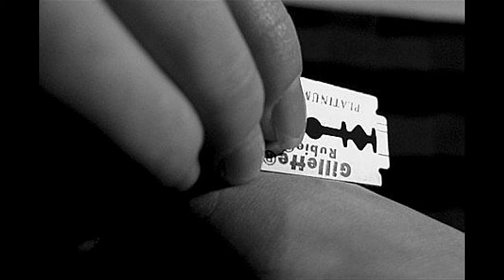Безрассудная фантазия к дьяволу Майский Жук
Безрассудная фантазия (к дьяволу)

Очевидно! - Тебе обидно
  guitar & synthesizer
Не покончишь с собой,
Сиеминутной тяжелой порой?
Броситься в черную пропасть
Дьявола, в черную пасть?
И по-твоему это игра?
 Очевидно! - Тебе обидно
  guitar
Да! С этим кончать пора.
По теме "адамова ребра"
Проба просто понять:
Слезами не унять!
 Очевидно! - Тебе обидно
  guitar
Будто болен и умираешь.
Четко себе представляешь.
Будто  осталось жить немного.
А нерешенных задач много.
Горькая реальность.
Фатальность, банальность!
Лучше бы виртуальность
В Земле дыра - реальность.
  sax & harmonica
Не просто стоять на краю,
А видеть жалкую жизнь свою
Бесславный полет в нее.
В дыру, как ржавое копье.
Разучились наслаждаться.
Разучились отдаваться
Бред безрассудной фантазии.
Второй раз жить - нет оказии!
  harmonica
Бред безрассудной фантазии.

5 августа 2018 из альбома "Майский Жук - Лежа